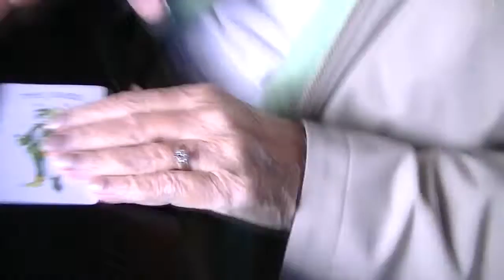Grandma's Ireland Bucketlist Adventure- Day 9, Recap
Watch, read, and share the full adventure with us!